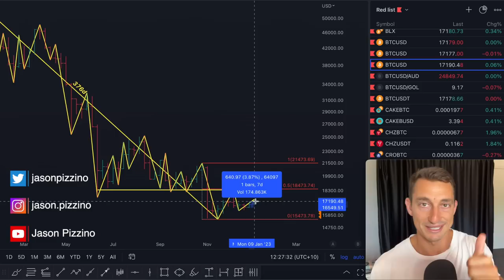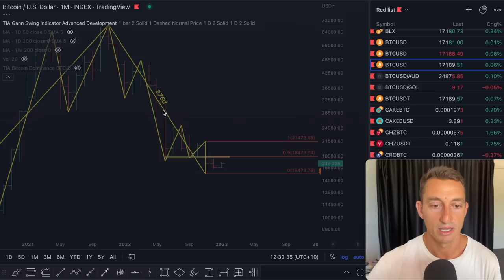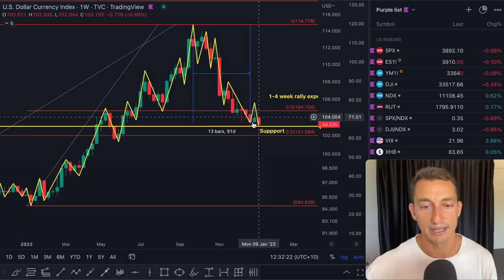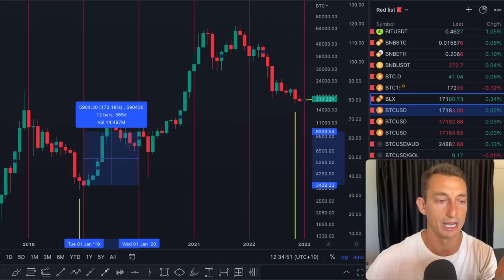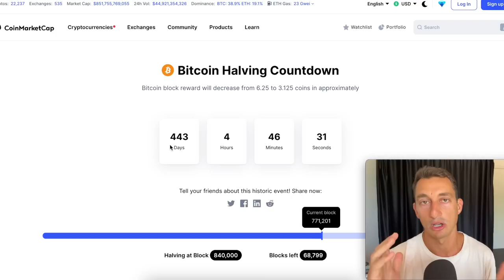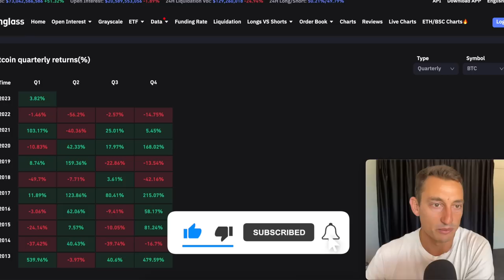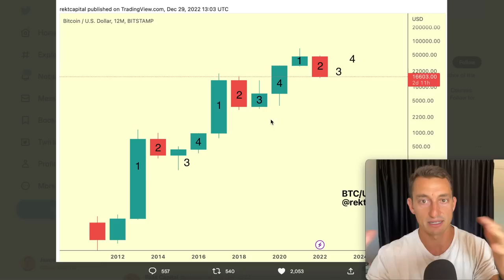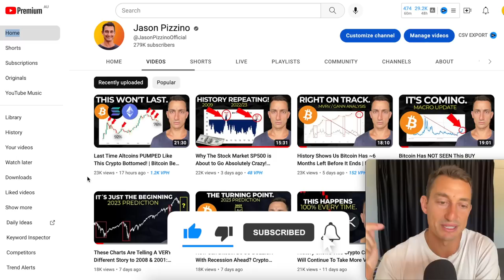This Only Just Got Started! | Bitcoin is Following The Footsteps of 2015 and 2019.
Altcoins have pumped over the last 7 days. In this video, we look at several reasons why we could see further upside but still remain conservative in our investing.
Prepare for the year ahead in Bitcoin and Crypto by watching these chart signals.